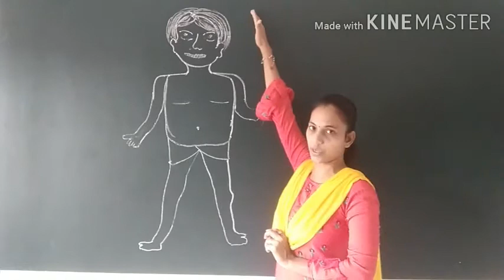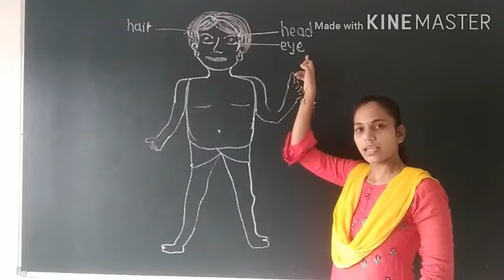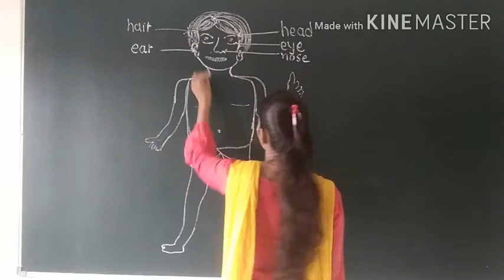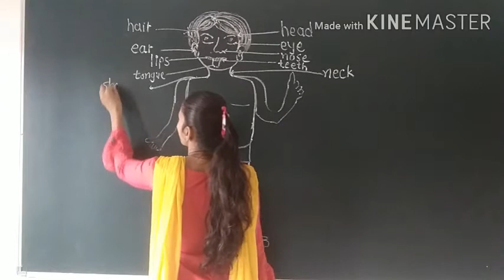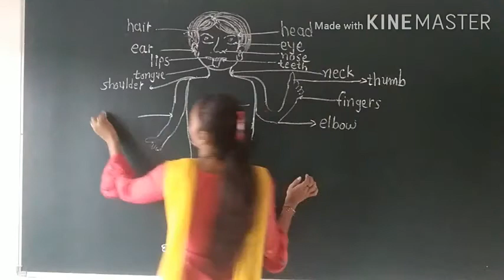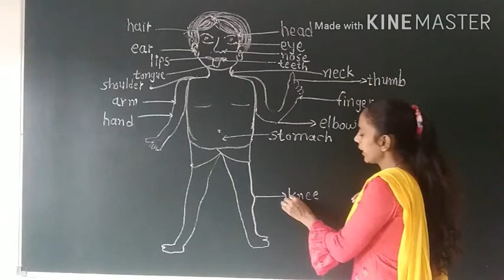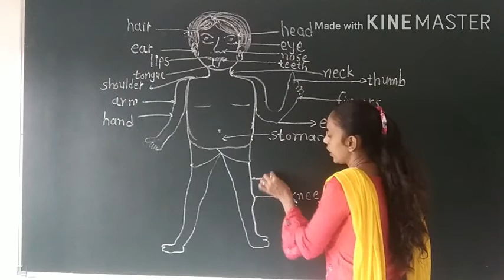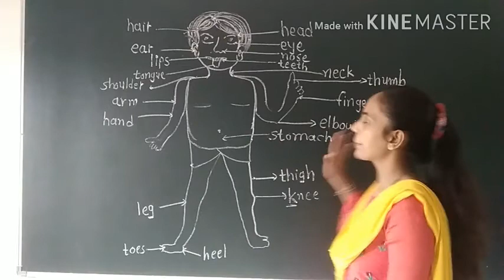BODY PARTS -Part-1